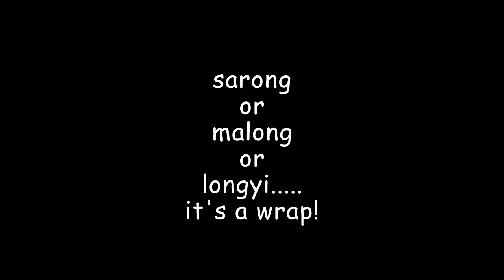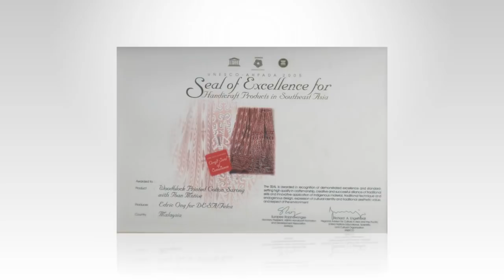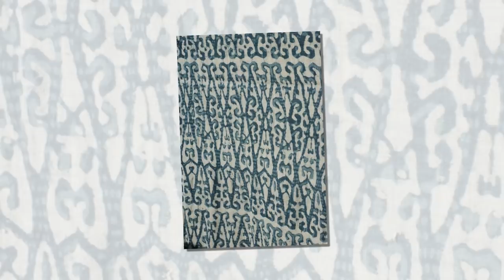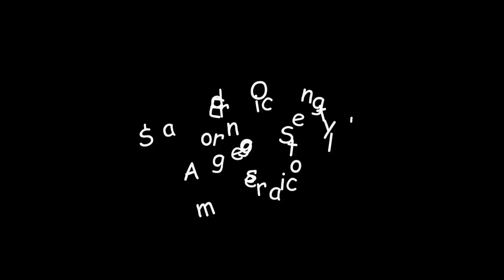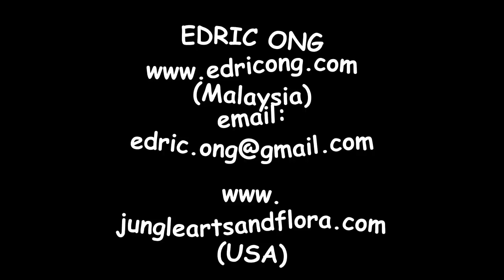EDRIC ONG'S SARONG STYLE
Malaysian Designer Edric Ong's unique handcrafted natural dyed silk and cotton textiles are the focus of 'Sarong Style'- a fashion statement promted in Asia, America and globally!